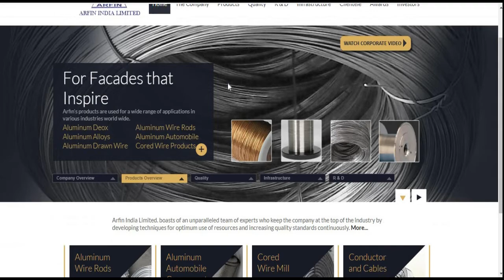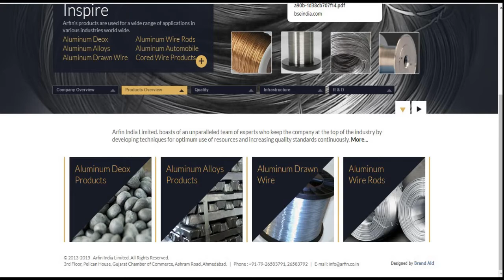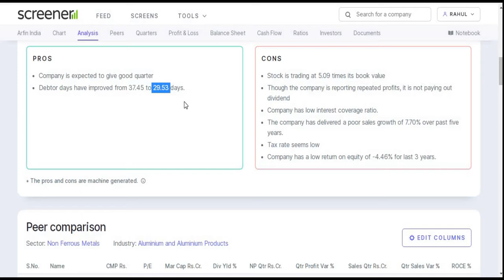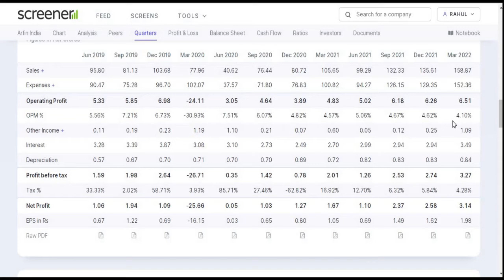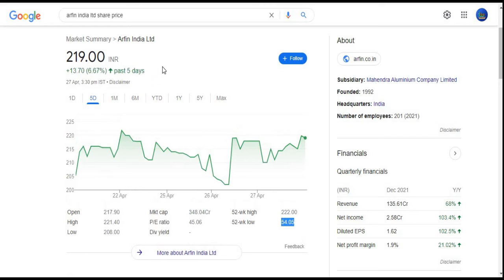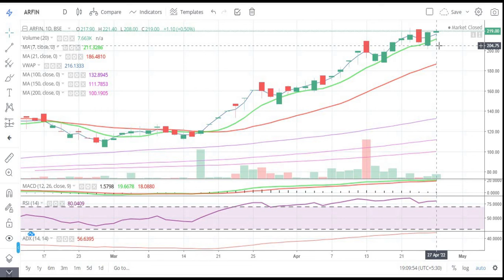Arfin India Ltd || Quarter 4 Result 2022 Review || Latest Target || Aluminium Share || Multibaggar